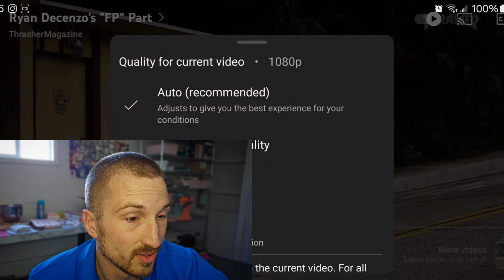Ryan Decenzo Is Unreal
Vans Half Cab Pros
Pull-up Bar
Dickies Shorts
VX Deck